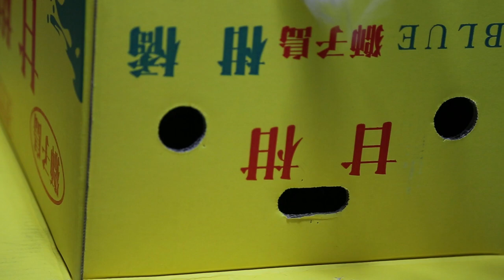a Cat in a Box. No Carrots, Only a Cat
Hands of a cat jump out from the box.